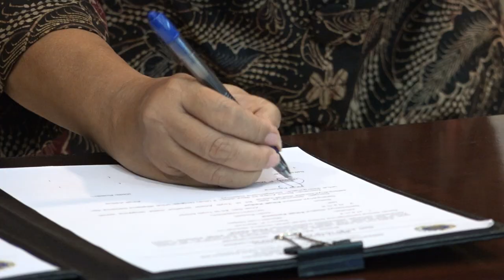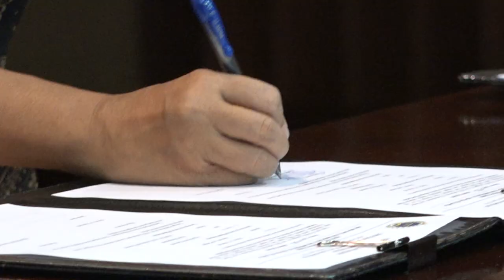Penyerahan WNI ABK Kapal Amerger dan BMI oleh Menlu RI kepada Keluarga, 30 Juli 2020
MenluRI Retno Marsudi melakukan penyerahan 4 orang WNI kepada keluarga pada tanggal 30 Juli 2020. Tiga orang di antaranya adalah WNI Anak Buah Kapal (ABK) Kapal Amerger bernama Aldi Fauziansyah Suwandi, Amin Sumardi, dan Sobirin, yang berhasil diselamatkan dari penyanderaan di perairan Gabon. Seorang lagi adalah Buruh Migran Indonesia (BMI) yang bernama Eti binti Toyib Anwar.

Dalam masa Covid19 ini, pembebasan sandera ABK merupakan hal yang tidak mudah. Namun berkat buah kerja sama intensif antara Kementerian Luar Negeri dengan sejumlah pihak maka hal ini dapat diwujudkan. Pihak-pihak yang terkait seperti Pemerintah Nigeria, KBRI Abuja, KBRI Paris serta Kementerian terkait seperti Kemenko Polhukam, TNI serta BIN.

Jakarta, Indonesia